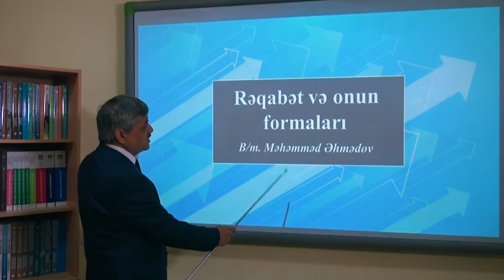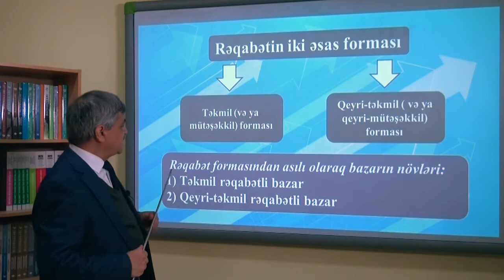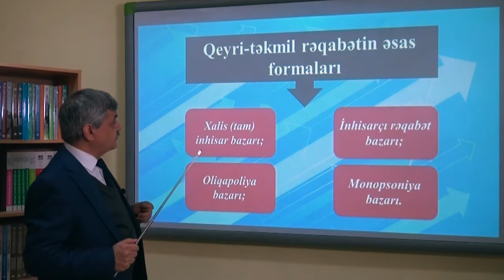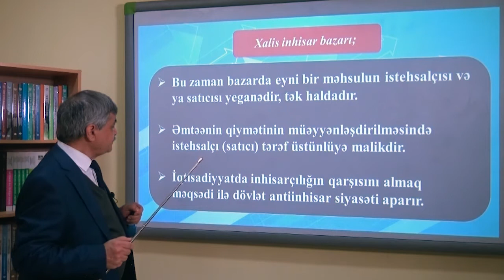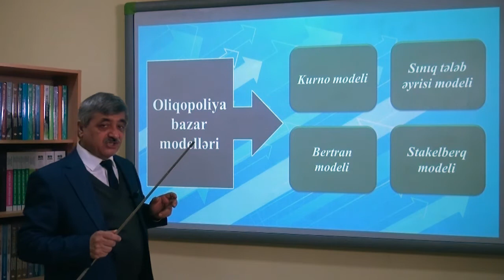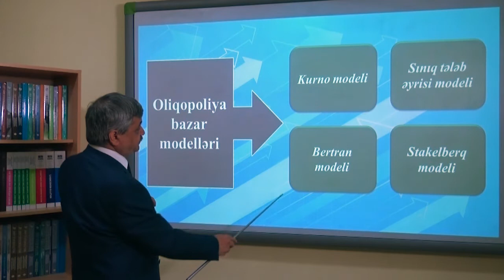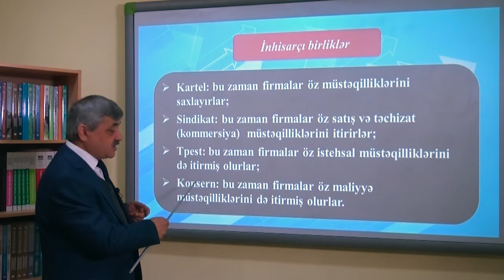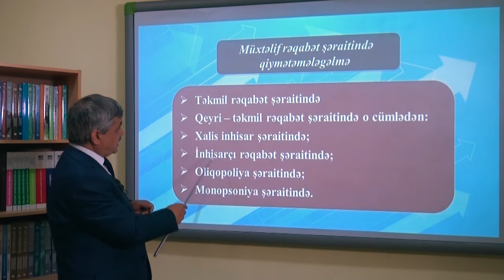İqtisadiyyata giriş Videodərs 9 (Rəqabət və onun formaları)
Sumqayıt Dövlət Universitetinin “İqtisadiyyata giriş” fənni üzrə İqtisadiyyat və İdarəetmə fakültəsinin, İqtisadiyyat kafedrasının baş müəllimi Məhəmməd Əhmədovun təqdimatında videodərs
Mövzu 9: Rəqabət və onun formaları